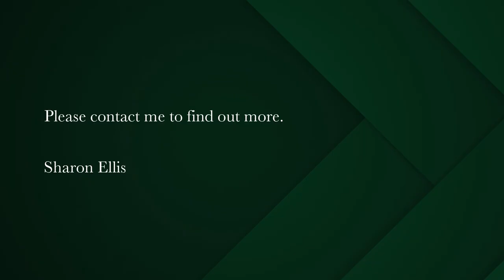4 bedroom house for sale in Kenilworth Upper | Pam Golding Properties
Beautifully renovated Victorian family home, conveniently located in the hub of Kenilworth.
This charming Victorian home offers high ceilings, wooden floors and wood burning fireplaces. The front entrance leads through the passage to the light and bright entertainment area with eat in kitchen. French doors open to the undercover verandah with built in braai, sparkling pool that  overlooks the pretty landscaped garden. It provides a cool oasis with established trees.